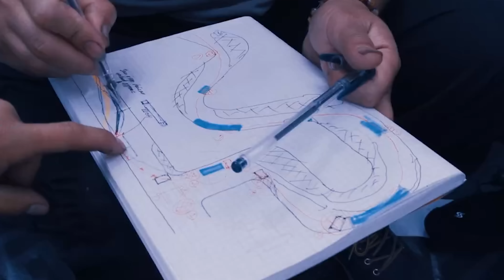Rocket Boss S14 /Hobby Tuning/ Vlog #10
Сайн уу? Манайхаан та бүхэндээ Энэ удаагийн дугаараар
Монголын анхны тойрог замын үүсгэн байгуулагч Монголын дрифтын спортын
ОУХМ Д.Эрхэмбаяр агсны Rocket Boss S14-г танилцууллаа.
IG GO FOLLOW хийхээ мартуузай